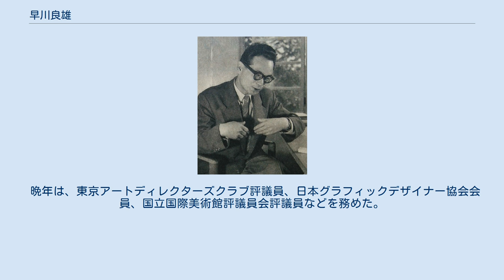早川良雄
1953年 早川 良雄（はやかわ よしお、1917年2月13日 - 2009年3月28日）は、昭和期の日本を代表するグラフィックデザイナー。
それぞれに違う色彩と描かれ方の違うパーツからなる『女の顔』シリーズ（1985年 - ）や、独特の形態、配置から構成されるポスター作品などが特徴とされる。
 1917年大阪府に生まれる。
大阪市立工芸学校（現・大阪市立工芸高校）図案科（現在はビジュアルデザイン科・プロダクトデザイン科・インテリアデザイン科に分科）卒（1936年卒）。
敗戦後、百貨店の三越などの広告部のデザイナーを経てグラフィックデザイナーとして独立、以後海外の国際的なデザインプロジェクトなどに精力的に関わる。
 デザイナーとして、今日では伝説的ともいえる斬新なポスター・広告を多数製作、戦後日本のモダニズムを表現し、一躍注目を集めた。
1960年代以降は、東京の企業ポスターや書籍の装丁デザインを手掛け、その影響は日本のグラフィックデザイン界全体に及んでいる。
毎日デザイン賞など受賞歴多数。
 晩年は、東京アートディレクターズクラブ評議員、日本グラフィックデザイナー協会会員、国立国際美術館評議員会評議員などを務めた。
リクルートクリエイションギャラリーG8 :クリエイター：早川良雄